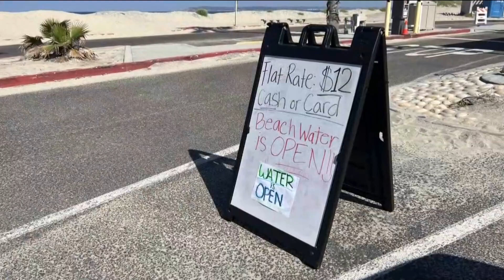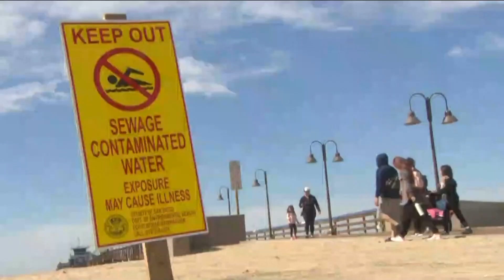Silver Strand reopens after sewage closures while Imperial Beach remains contaminated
South Bay beaches have been closed for more than 500 days due to pollution. County to hold public meeting on June 27